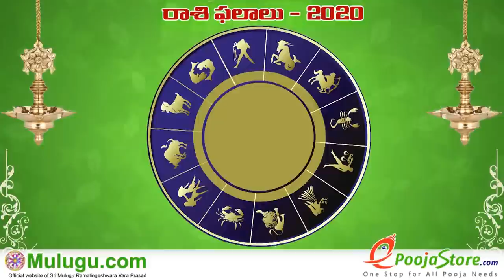Tula Rasi (Libra Horoscope) తులా రాశి - October 18th - October 24th Vaara Phalalu 2020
Tula Rasi (Libra Horoscope) తులా రాశి -  October 18th - October 24th Vaara Phalalu 2020, Tula Rasi (Libra Horoscope) తులా రాశి, Weekly Rasi Phalalu
2020 , శ్రీ ములుగు రామలింగేశ్వర వర ప్రసాదు సిద్దాంతి , Sri Mulugu Ramalingeswara Vara Prasadu Siddanthi, Mesha Rasi (Aries Horoscope) మేష రాశి, Vrushaba Rasi (Taurus Horoscope) వృషభ రాశి, Mithuna Rasi (Gemini Horoscope) మిధున రాశి,  Karkataka Rasi (Cancer Horoscope) కర్కాటక రాశి, Simha Rasi (Leo Horoscope) సింహ రాశి, Kanya Rasi (Virgo Horoscope) కన్య రాశి, Tula Rasi (Libra Horoscope) తులా రాశి, Vruschika Rasi (Scorpio Horoscope) వృశ్చిక రాశి, Dhanussu Rasi (Sagittarius Horoscope) ధనస్సు రాశి, Makara Rasi (Capricorn Horoscope) మకర రాశి, Kumba Rasi (Aquarius Horoscope) కుంభ రాశి, Meena Rasi (Pisces Horoscope) మీన రాశి